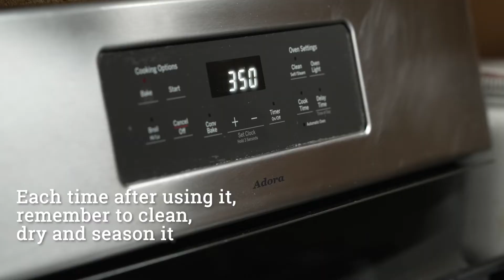Overmont Pre-seasoned 17x9.8" Cast Iron Reversible Griddle Grill Pan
Introducing Overmont Pre-seasoned 17x9.8" Cast Iron Reversible Griddle Grill Pan

→ Use on ALL Cooking Surfaces - Gas stove top, oven, induction cooktop, campfire, you can use Overmont 2-1 grill/griddle on any heat source. No sharp edges on the bottom will scratch the surface. Just do NOT use it in microwaves.
→ Dimensions --Measures 17 inches long and 9.8 inches wide, weighs about 8.8 pounds. Overmont cast iron griddle can be used on both burners of your stove. It is large enough to sear several steaks at a time, or make multiple pancakes at once in the morning. Space and time saver, what else can you ask for?
→ Cook Super Fast - Food cooks much quicker than normal, heats up fast and evenly, meats will develop that caramelized crust you often see in restaurants. Pancakes, french toast, grilled cheese, steaks, you can literally cook anything and everything with ease. Great for meal prep!
→ Versatile and Heavy Duty - Our double-sided griddle has one ribbed side that is great for grilling meat and veggies, one smooth side that is great for eggs, pancakes. Pre-seasoned and ready to use. The more you cook with it, the more non-stick you’ll get. Take care of it properly, it'll last a lifetime and beyond.
→ Two Scrappers Included: 2-pack pan scrappers included for cleaning the stuck on food on both sides, the practical straight edges and curves designed to easily clean any gaps or corners. Please note item is sold as one tray and the image shown on the website is the front and back image of the single tray item.